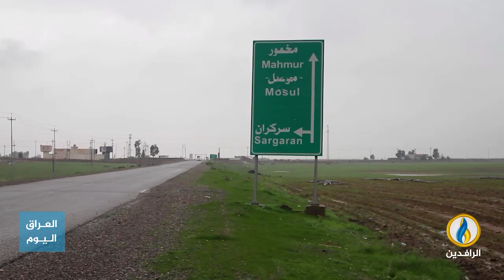تقرير إخباري.. حكومة السوداني تنسق مع تنظيم "بي كا كا" لانسحاب تكتيكي يجنبه القصف التركي